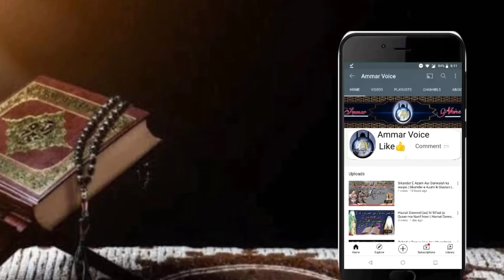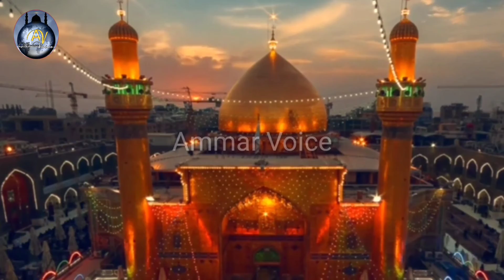13 Rajab Hazrat Ali (as) Wiladat | Hazrat Ali (As) Birthday anniversary | Molod e Kabba | Islamic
Presented by  Ammar Voice